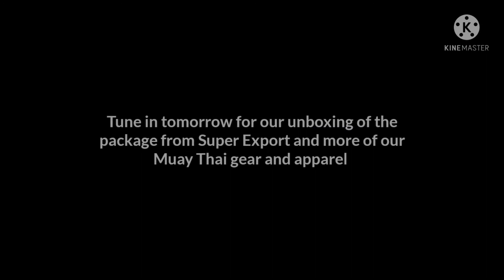Day Three: Road to Thailand - Muay Thai training session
Day 3 of our journey to practice Muay Thai in Thailand- Today we have a Muay Thai training session with Dan Singto Burton PT - IG - @super_singto at KK Gym in Nottingham.